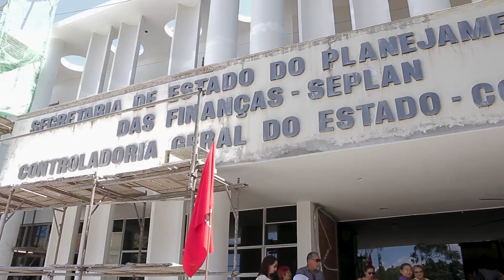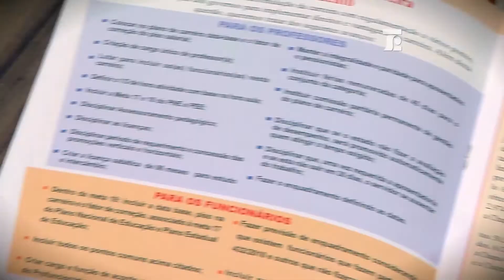Extra Classe TV 30-12-2018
No Extra Classe TV que foi ao ar no último domingo (30/12), o diretor do SINTE/RN, professor Gilderlei Soares, fez uma avaliação da luta de 2018 e das perspectivas para 2019.